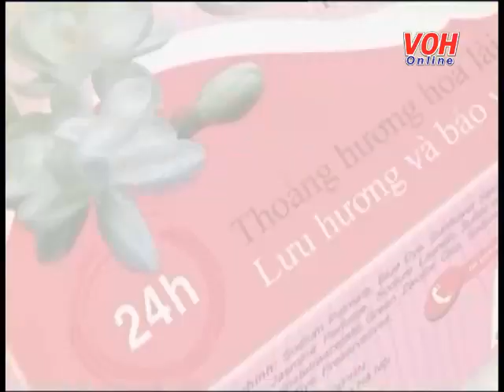Cuộc Thi Tuyển Chọn Giọng Ca Cải Lương Hàng Tuần Vòng Bán Kết 1 Ngày 07.01.2017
Vòng Bán kết 1 của Cuộc thi Tuyển chọn giọng ca cải lương hàng tuần đã diễn ra vào lúc 14h ngày 07/01/2017 tại Hội trường Đài Tiếng Nói Nhân Dân Thành Phố Hồ chí Minh.

Danh sách thí sinh và bài hát dự thi:

1. Lương Văn Nguyên (An Giang)
- Xuân tình (Lớp 1)
- Phạm lãi biệt Tây thi (Câu 1, 2)

2. Nguyễn Văn Thôn (Đồng Tháp)
- Đảo ngũ cung (12 câu)
- Giây phút ngậm ngùi (Câu 1, 2)

3. Trần Bá Cường (TPHCM)
- Nam ai (8 câu)
- Tình nghệ sỹ (Câu 5, 6)

4. Nguyễn Văn Thượt (Tây Ninh)
- Thương em nhiều qua lá thư xuân (Câu 1, 2)

5. Huỳnh Thị Thu Đông (Bình Dương)
- Lưu thuỷ trường (12 câu)
- Quê hương (Câu 5, 6)

6. Nguyễn Thị Mỹ Hạnh (Đồng Tháp)
- Nhớ cha trong mùa phượng đỏ (Câu 1, 2)

7. Trần Lệ Thu (TPHCM)
- Xuân đất khách (Câu 5, 6)

8. Dương Kim Sang (TPHCM)
- Cổ bản
- Cây lúa nặng tình quê (Câu 1, 2)

Chương trình được trực tiếp trên kênh AM 610 KHz của Đài TNND TPHCM (VOH) và trực tiếp truyền hình trên kênh HTV1 Đài TH TPHCM; nghe và xem trực tiếp trên và Fanpage: RADIO VOH.